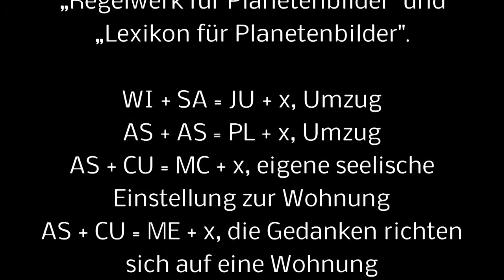BARRON WILLIAM TRUMP